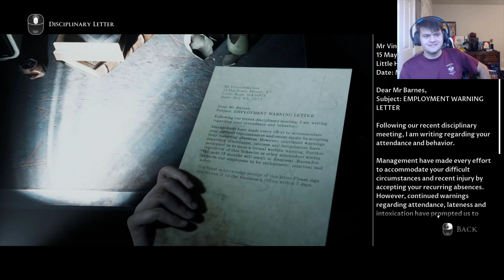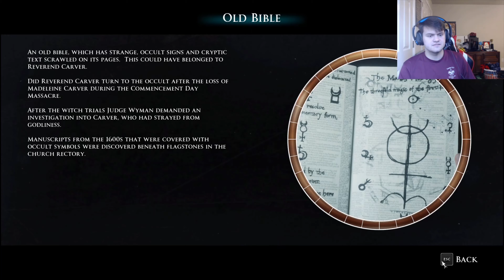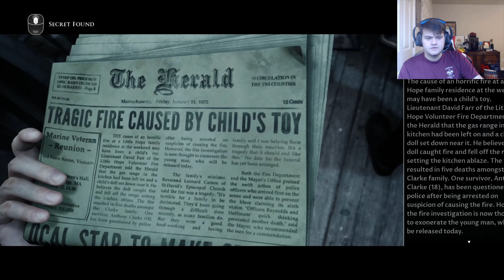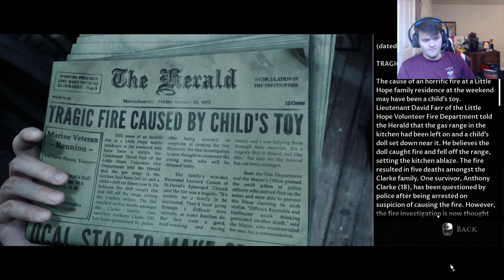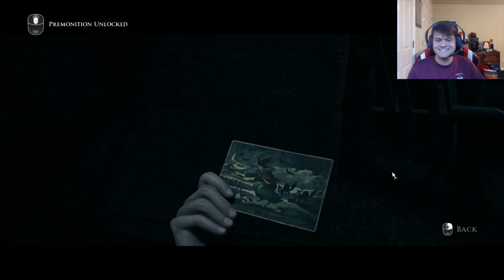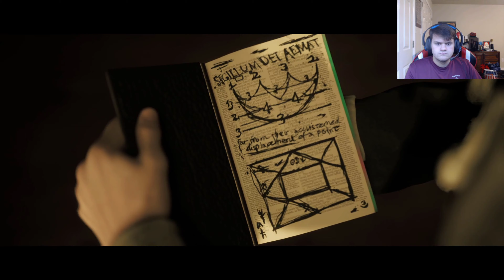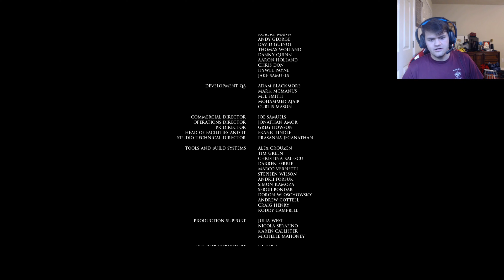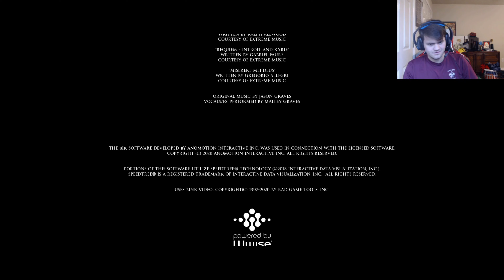The Dark Pictures Anthology: Little Hope Episode 5: Regained Hope (FINALE)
Time to end this again. We will meet again. Hope you enjoy!